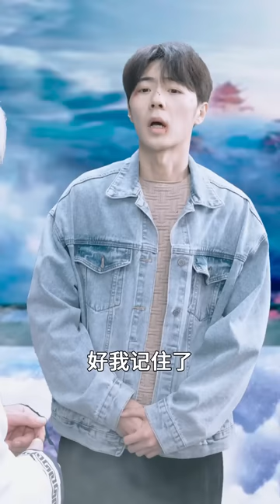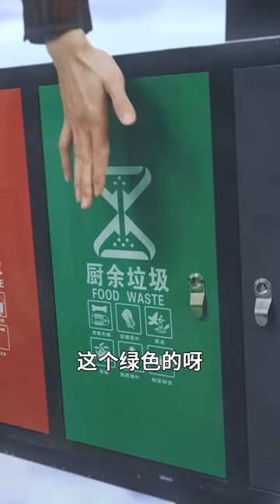[MULTI SUB]《我在仙界撿破爛》窮小子居然靠撿破爛逆襲人生！還遇到美女總裁當老婆！廢柴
【我在仙界捡破烂】